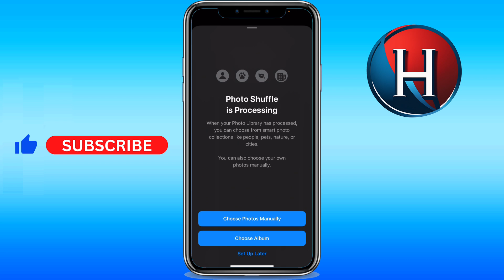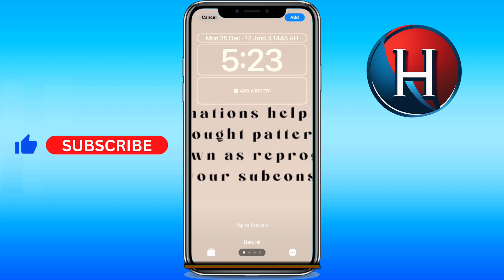How to set video as wallpaper on iPhone without app, is it possible? (FULL GUIDE)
Is it possible to know how to save video as wallpaper on iphone. It is about how to keep a video as wallpaper on iphone, in case you want to know how to put video as wallpaper on iphone ios 16 and more. Enjoy!